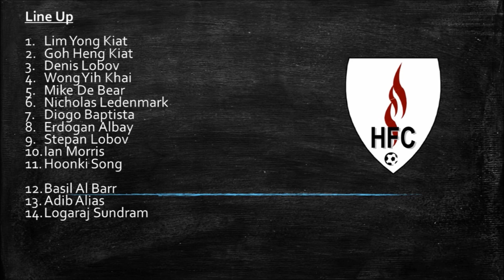ORD FC vs Hilderinc FC Match Highlights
The Blacks Grind out a win against ORD FC in the ESPZEN Saturday League 18 Div 3 tie.